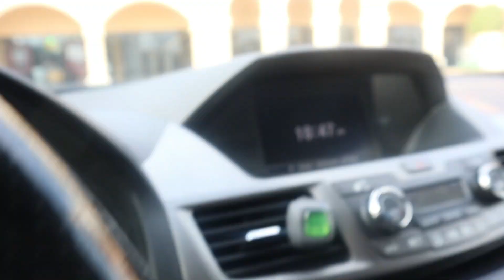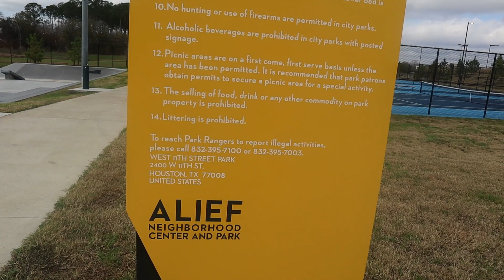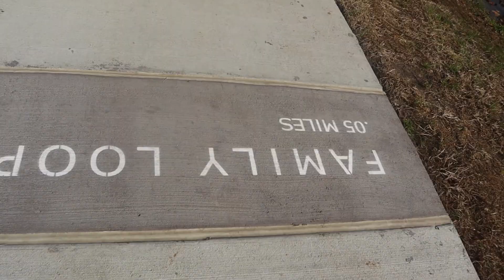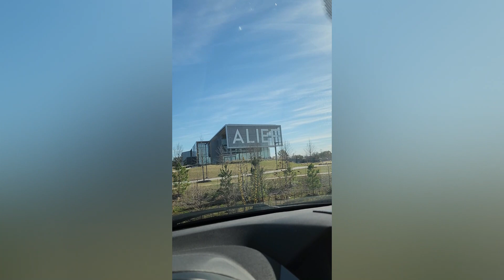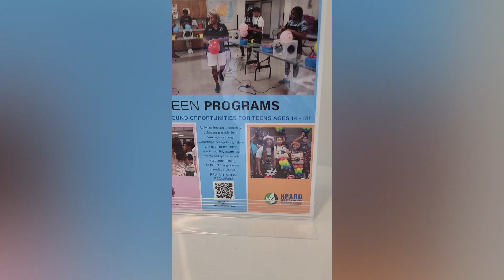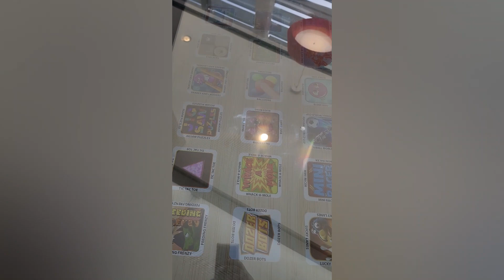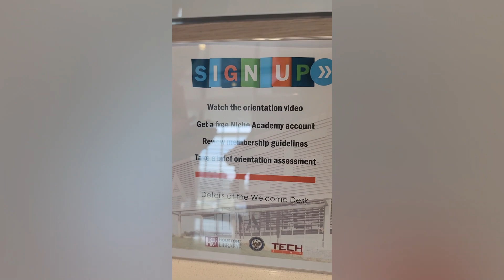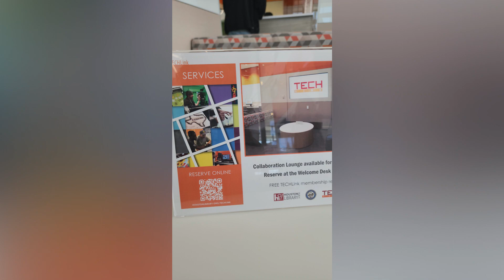Houston's newest park Alief neighborhood Center!!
Hello Nene Gang!!!

What's going on Yall!!!? Check out the new Park!! All programs are free, all you have to do is register at houstontx.gov HPARD Alief Neighborhood Center and Park. Check it out !! The address is 11903  Bellaire Blvd. Houston, Texas 77072.